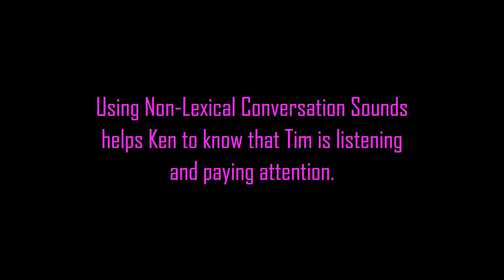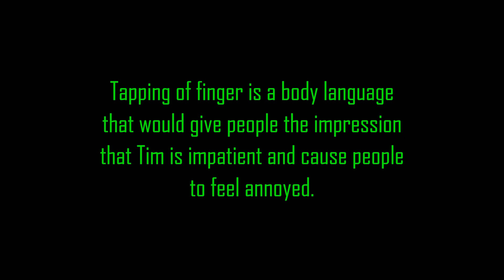Effective Interpersonal Communication (4K UHD)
Silvestri, A. (1994). Forrest Gump - Soundtrack [Recorded by S. P. Relax].

Note: This is a public version for presentation and personal use only.